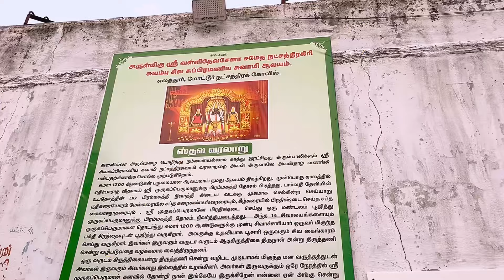జాతకం లో నక్షత్రధోషాలకి బ్రహ్మస్త్రం ఈ ఆలయం ✅|| Nakshatra Kovil || అరుణాచలం లో అద్భుతపురాణం.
జాతకం లో నక్షత్రధోషాలకి బ్రహ్మస్త్రం ఈ ఆలయం ✅|| Nakshatra Kovil || అరుణాచలం లో
అరుణాచలం ఆలయం గురించి డైలీ updates, vedios, photos, festivels, కోసం క్రింద మన whats app పేజీ ని follow అవ్వండి 👇🙏
(ఓం “అరుణాచలశివాయ ”నమః ) గ్రూప్
(please Fallow Facebook  group )👏💐💐
(what's app  group community for A to Z Information 👇)